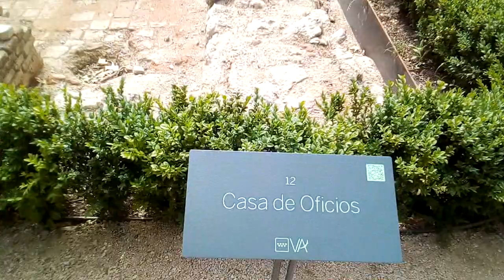VISTA ALEGRE 1